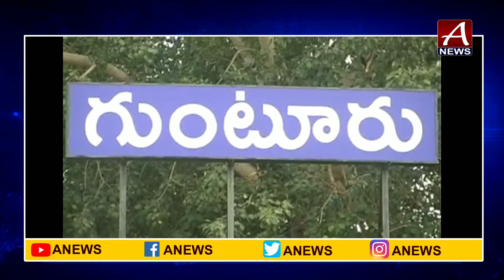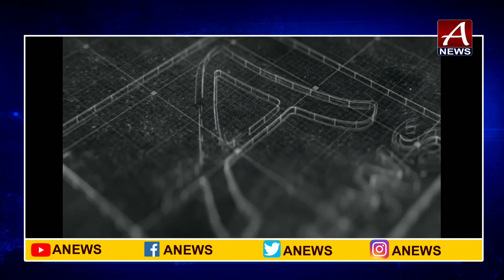విద్యుత్ బిల్లు లు పూర్తి పారదర్శకంగా తీయ బడ్డాయి : హోమ్ మినిస్టర్ సుచరిత